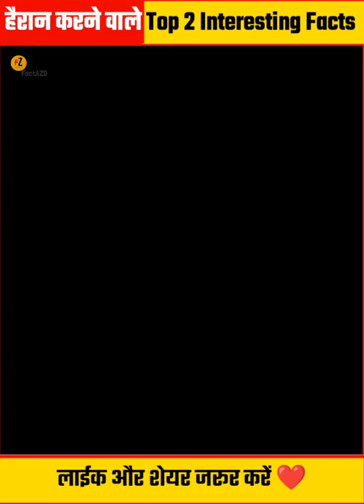हैरान करने वाले Top 2 Interesting Facts|Facts About Scorpion Fish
हैरान करने वाले Top 2 Interesting Facts | Top 2 Interesting Facts|Facts About Scorpion Fish

1.This video has no negetive impact on the original works(It would actually be positive for them).
2.This video is also for teaching purposes.
3.It is not transformative in nature.
4.I only used bits and pieces of video to get the point across where necessary.